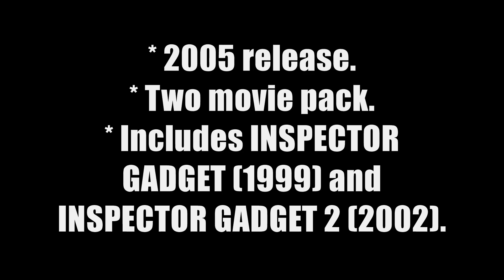Disney's Inspector Gadget 1 (1999) Australian Home Video Releases 2000-2005.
During a daring rescue attempt, John Brown (Matthew Broderick), a naive and clueless security guard, experiences the wrath of the evil Dr. Claw (Rupert Evertt) and is left clinging to life. Jumping at the chance to put her robotics expertise to the test, the briliant Dr. Brenda Bradford (Joely Fisher) transforms him into Inspector Gadget - the ultimate crime-fighting tool! And Gadget is going to need every techno-trick up his cyber-sleeve to defeat the ruthless Claw - before Claw reduces our hero to spare parts and wreaks
havoc on the world! Nonstop action, seamless special effects and a gazillion gizmos make Inspector Gadget a hilarious techno-thrill ride the whole family will enjoy over and over.